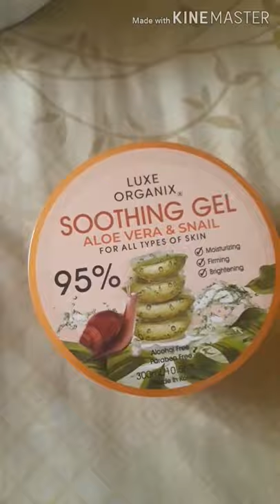WATSONS ONLINE SHOPPING | SKIN CARE 😍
NIVEA CREAM 150ML - P284
ST.IVES APRICOT TUBE 60Z - P257
A BONNE MILK SALT SPA 350G - P85
LUXE ORGANIX ALOE VERA & SNAIL SOOTHING GEL 95% 300ML - P229
LUXE ORGANIX SPF 50+ PA*** UVA/UVB PROTECTION AQUA  DAILY SUNSCREEN 50ML - P349
LUXE ORGANIX 99% ALOE VERA BRIGHTENING MICRO FOAM CLEANER WITH VITAMIN C 120ML - P199

(WITH FREEBIES)
TARGET PRO WS FREE BY WATSONS (AGE DEFENSE INTENSIVE SERUM 2ML)